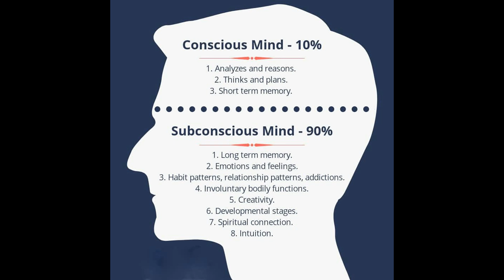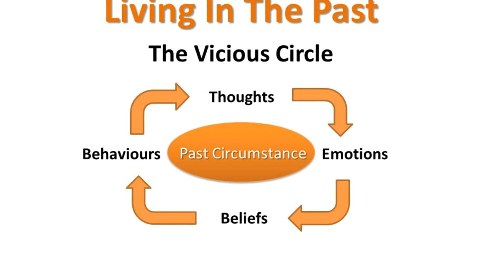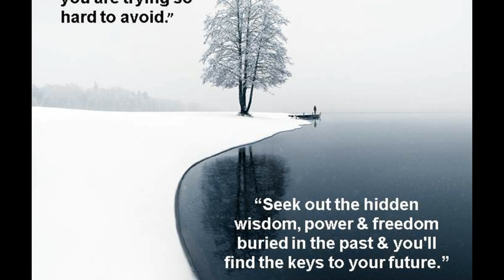How To Overcome Mental Blocks.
Understanding how mental blocks keep us stuck in the same reactive cycles. When we understand they are learned & practiced belief systems, we can reprogram our unconscious minds for updated responses.
If you are serious about optimizing your potential for greater prosperity, freedom & fulfillment then use these 6 free foundational resources
Don't wait for opportunity, opportunity waits for you.